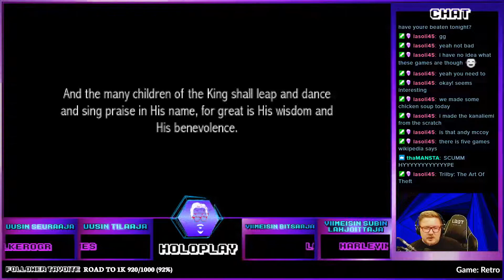(PC) 6 Days a Sacrifice (2007) | Longplay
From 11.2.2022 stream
Played 6 Days a Sacrifice (2007) through.